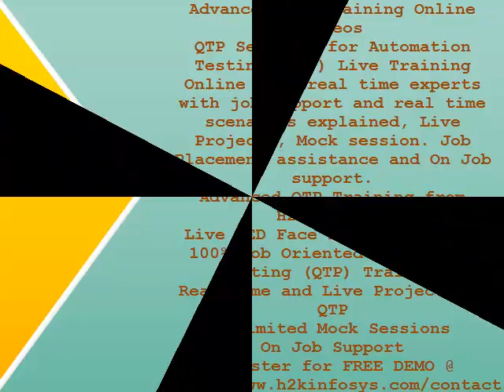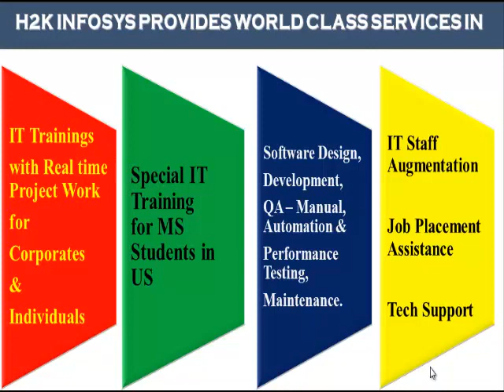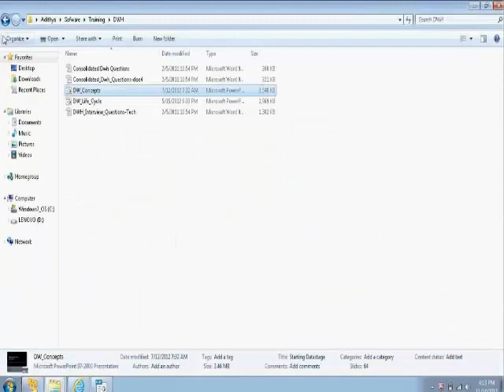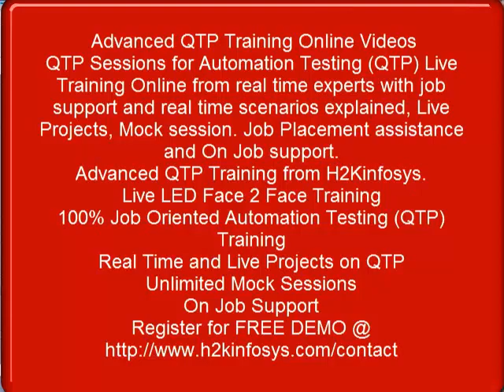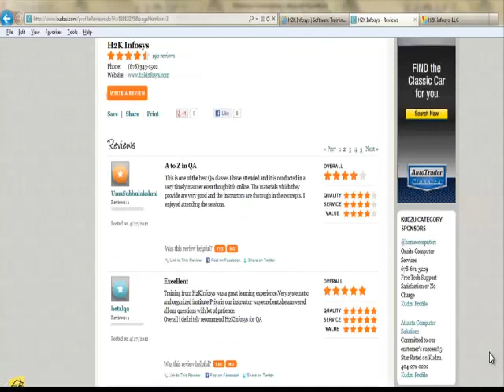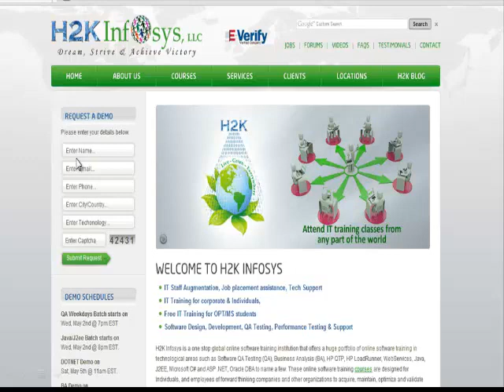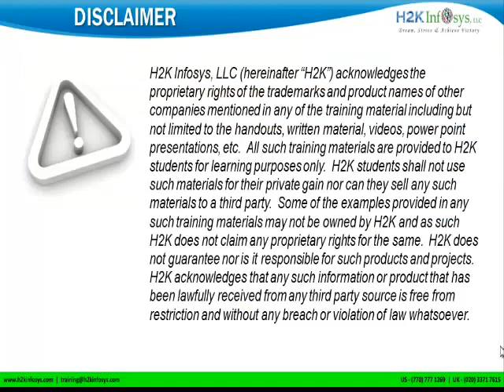ETL|ETL Testing Use Cases|Data warehousing Testing|Manual Testing Interview questions|QTP Videos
Automation is a branch of Software Testing QA projects that is highly technical, needs great levels of problem solving and analytical skills. It is more than just a programming language expertise or tool familiarity. It is an entirely different thought process altogether. It is to think like a developer, tester, and designer/architect all at the same time. Quick Test Professional is a functional test automation tool.